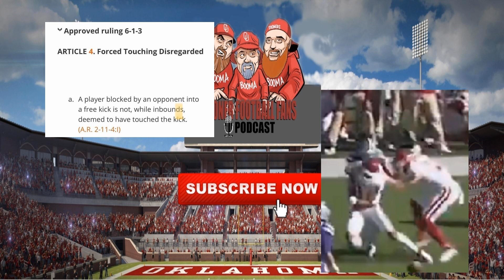SOONERS ROBBED ON ONSIDE KICK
OREGON ALL OVER AGAIN